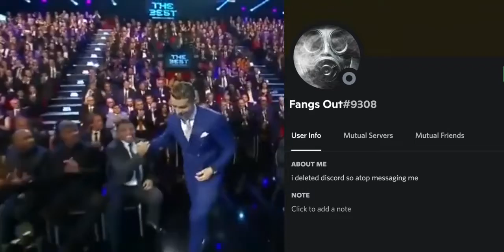smoking that fangs out pack🚬🚬🚬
rip bozo lol